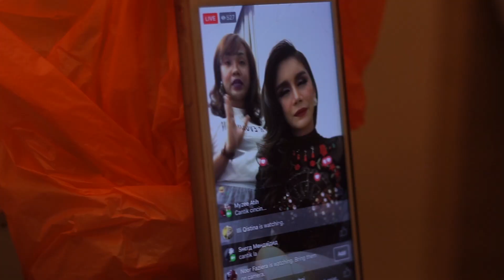Nur Sajat Rated Xtra | Episode 11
30 episodes Vlog following the life of Nur Sajat alae the Kardashian and The Hills. The topics are from her life as an entrepreneur and boss to her empire. Her fashion sense, lifestyle, and spice it up with her relationship updates.